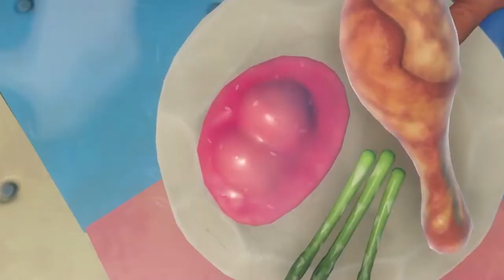Five Funky Foods in RAFT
I play RAFT to find out the best food that exists in the open ocean.